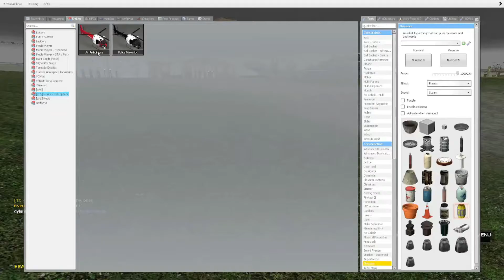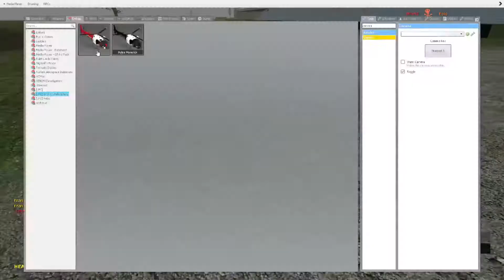Garry's mod RP Review: Tornado RP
Hijinks ensue